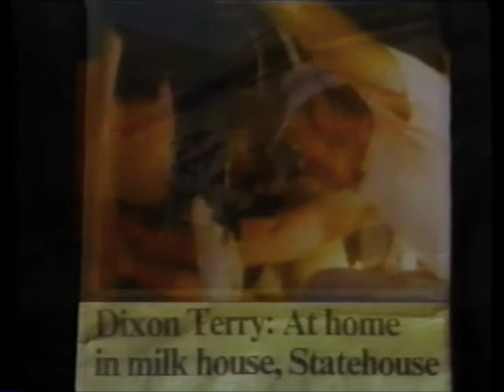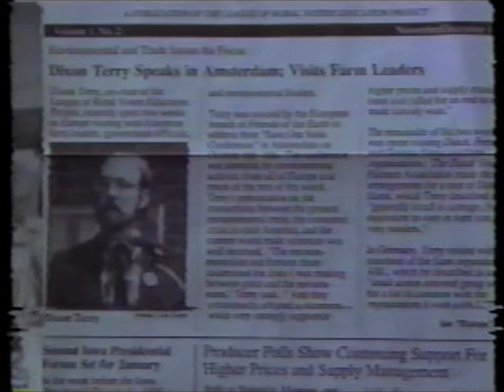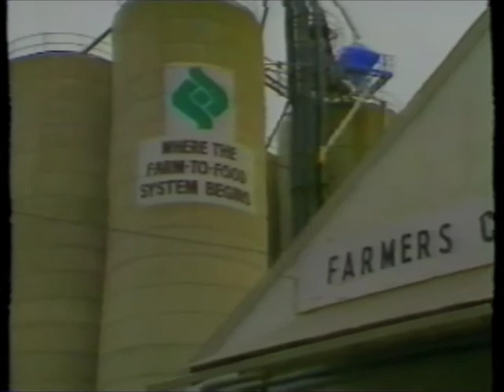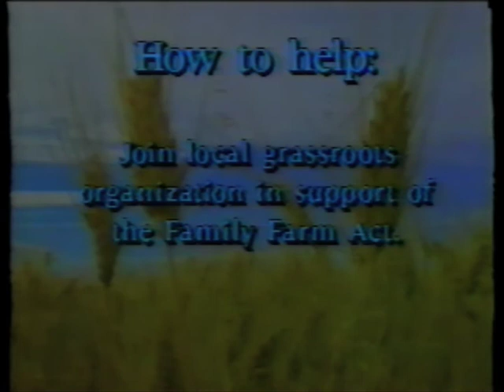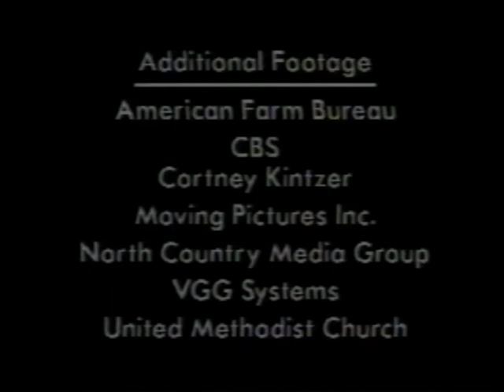From the Grassroots Up, Not from the Money Down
This tells the Story of the grassroots Farm Bill Proposal of the National Family Farm Coalition, in the context of the Farm Crisis of the 1980s.  At it's core, the proposal calls for 1. minimum farm Price Floors, 2. backed up by Supply Reductions, as needed to balance supply and demand, 3. maximum Price Ceilings to trigger the release of 4. stored Reserve Supplies, to be placed on the market during times of shortage, such as those resulting from droughts.  There are no subsidies, and none needed, in this proposal.

The proposal has gone under different names over the years, such as the Farm Policy Reform Act, (1985,) The Family Farm Act, (1987,) the Save the Family Farm Act, and the Food from Family Farms Act.  Originally, this was the approach of the New Deal farm programs that brought U.S. agriculture up out of the Great Depression and the depression of the 1920s.

This is the biggest issue in farm policy, by far, the biggest kind of policy to address the many problems of U.S. and global agriculture today, with regard to the farm economy, farming communities, the environment and climate, public health, the needs of minorities, women, beginning, local and organic farmers, global farmers, and many other issues.  It represents a major paradigm change from the dominant conservative and progressive proposals of the 21st century.  This core paradigm change in turn triggers dozens of corollary paradigm changes.